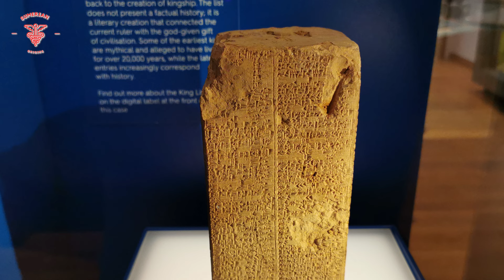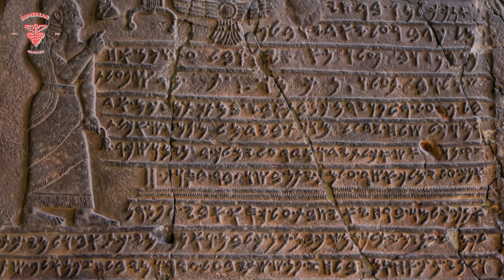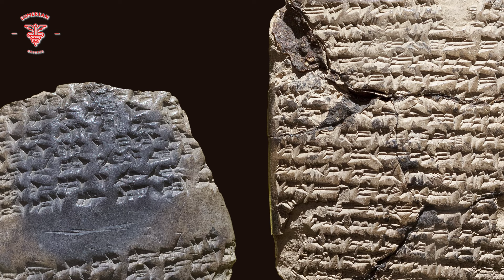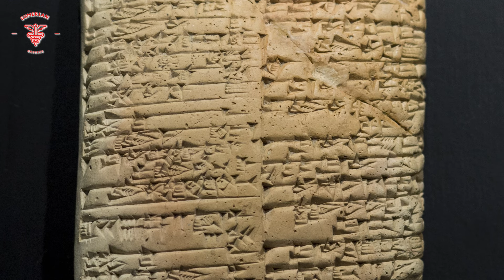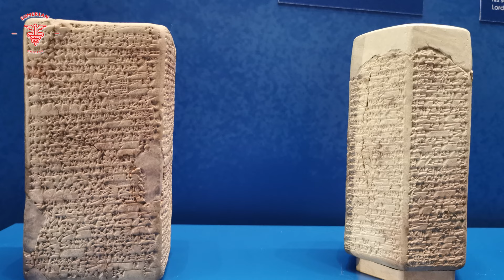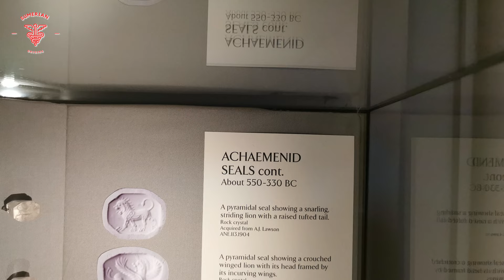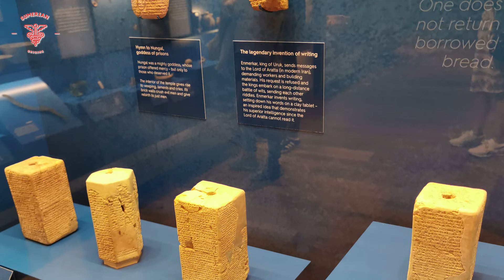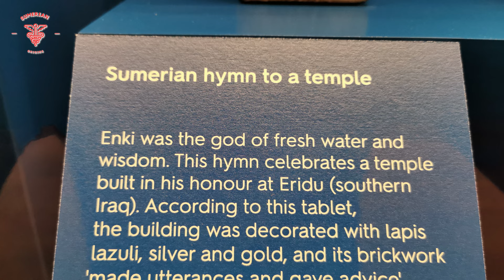Nimrod and the Anunnaki.. The Real Reason for the Tower of Babel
Nimrod wanted to build cities and is credited with building the tower of Babel, the center of a city that would reach to the heavens. ... Nimrod was like the Nephilim that all drowned in the Great Flood, of which only Noah and his family survived..